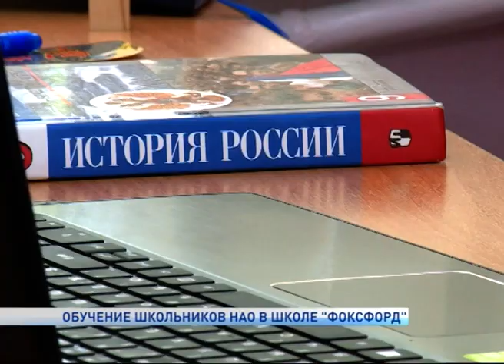ОБУЧЕНИЕ ШКОЛЬНИКОВ НАО В ШКОЛЕ "ФОКСФОРД"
В предстоящие осенние каникулы преподаватели школы «Фоксфорд» подготовят одаренных детей Ненецкого округа к предметным олимпиадам. Обучение стартует в Нарьян-Маре с 30 октября и продлится по 3 ноября. Приезд специалистов в рамках проекта профинансирован за счет окружного бюджета. Речь об этом шла в ходе совещания губернатора Александра Цыбульского с его заместителями и руководителями органов власти субъекта.